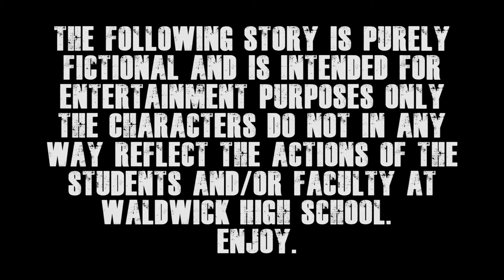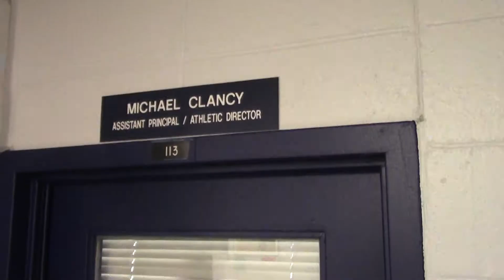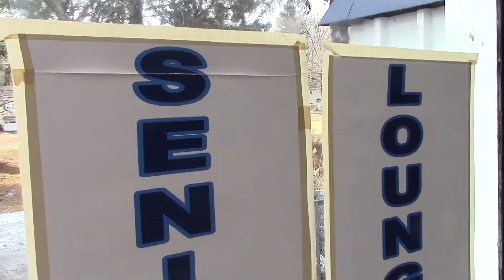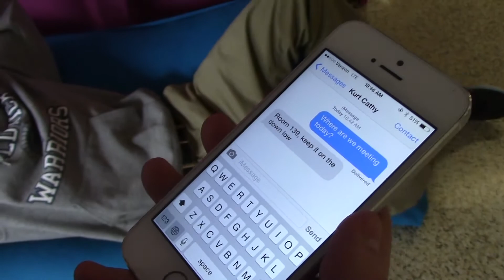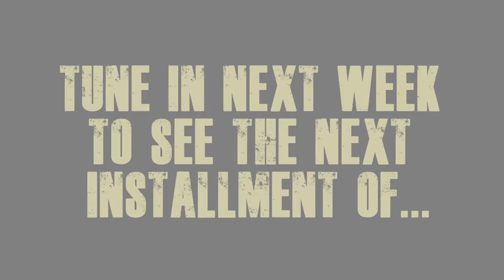Stage Five Ep. 1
As the school starts to fall to the power of the students, Mr. Clancy sends out a spy to fix the problem.